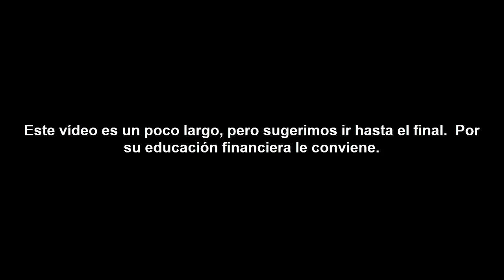7 Tips Para Reconocer a los VENDEDORES DE HUMO Sin Fallar / Educación Financiera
7 Tips Para Reconocer a los VENDEDORES DE HUMO Sin Fallar / Educación Financiera / Anyelo Rico
7 Tips Para Reconocer a los VENDEDORES DE HUMO Sin Fallar / Educación Financiera / Anyelo Rico

Los vendedores de humo son un peligro para la prosperidad financiera porque te harán fallar al ofrecer consejos equivocados sobre cosas que no saben y todo esto con el único fin de vender algo.  Son personas que no dicen lo que hacen, y no hacen lo que dicen.  Es necesario evitarlos a toda costa.